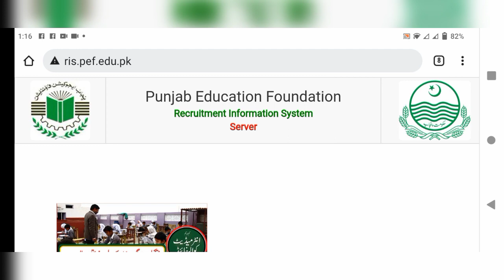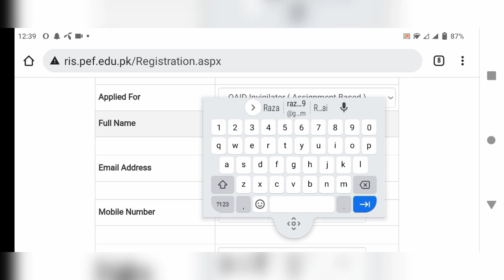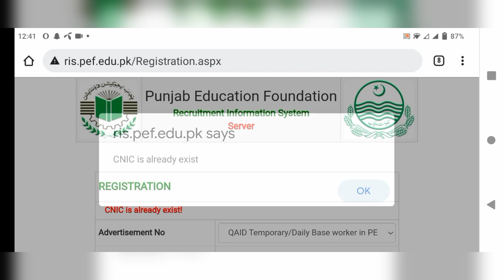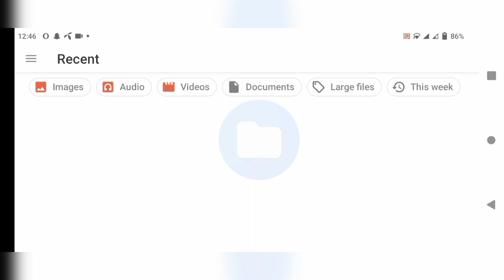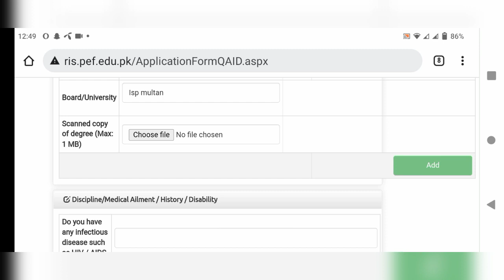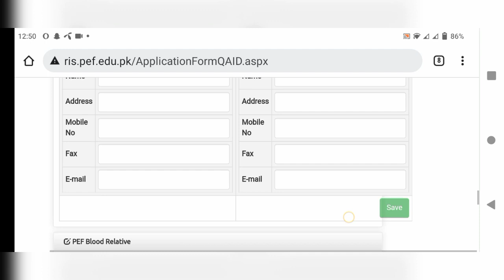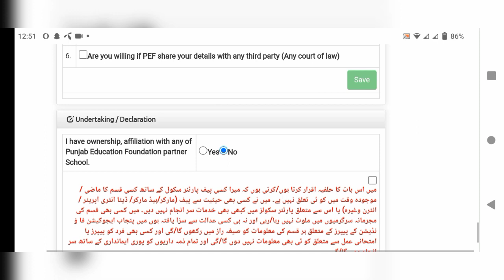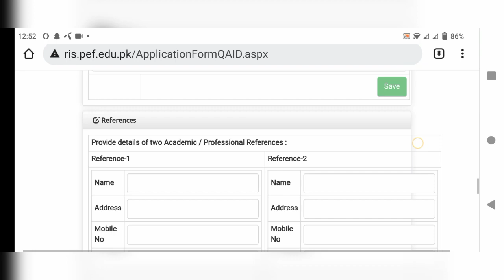How to Apply/ Registration for PEF Invigilator Jobs || Step by Step Procedure to Apply for PEF Jobs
Step by Step Procedure to Apply for PEF Schools invigilator jobs

Easy way to apply for Punjab Education Foundation jobs